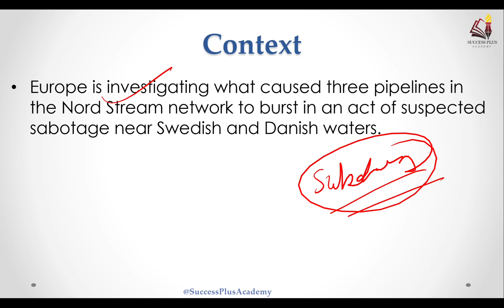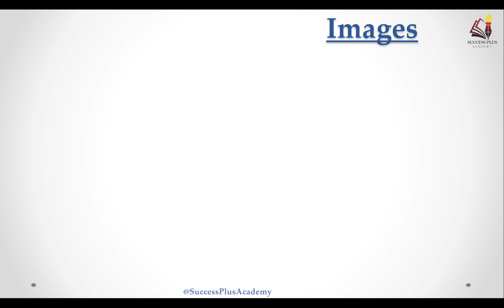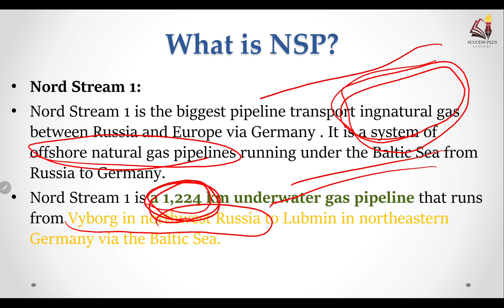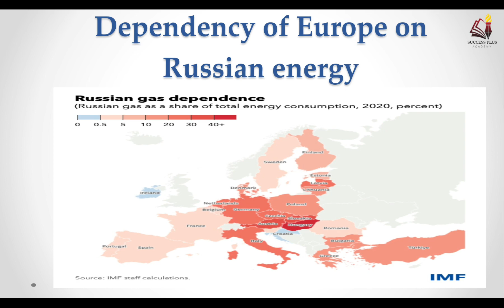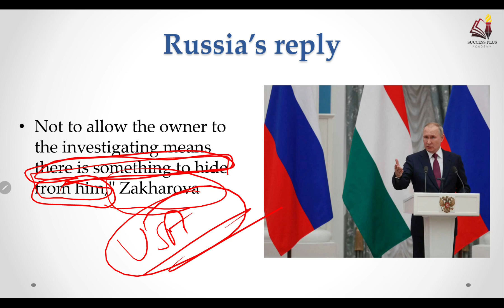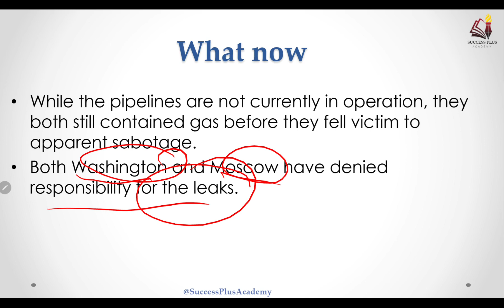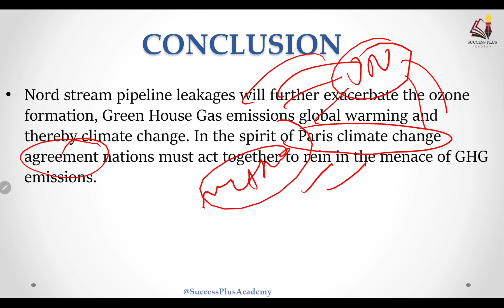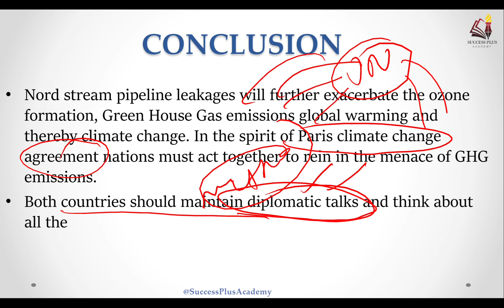Sweden denies to involve OWNER RUSSIA in nord stream pipeline leaks| West is triggering Russia again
Europe is investigating what caused three pipelines in the Nord Stream network to burst in an act of suspected sabotage near Swedish and Danish waters.
Russia was informed via diplomatic channels that there were no plans to invite Moscow to join an investigation into Nord Stream gas leaks, Kremlin spokesman Dmitry Peskov told reporters on Thursday.